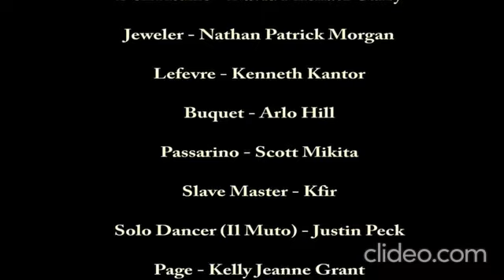Phantom Of The Opera Broadway 2013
Peter Joback and Samantha Hill[+Jeremy Stolle as Raoul!] May 18, 2013